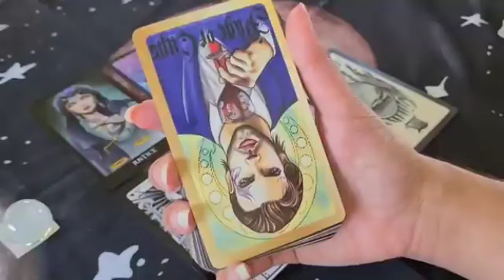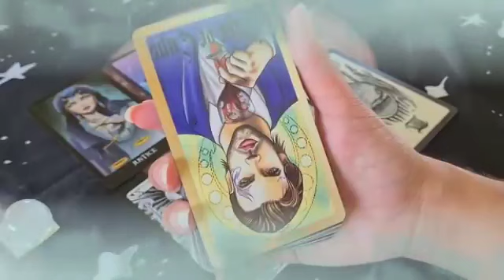برج الثور من 10 إلى 20 أيلول 2023 - ترقب خبر بعد غد😯هذا شخص مستعد للتضحية بكل شيء من اجلك♥️